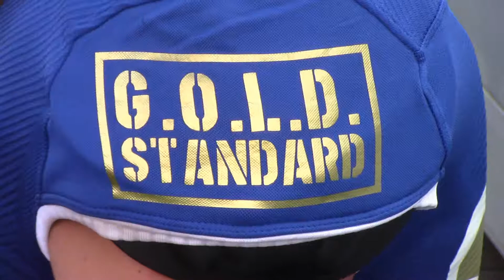Jeff Roberson Update